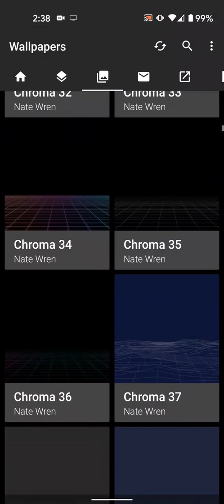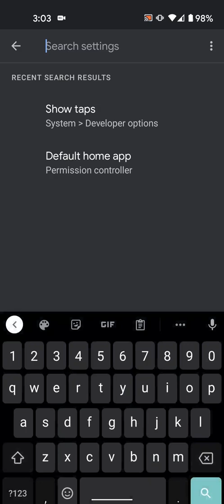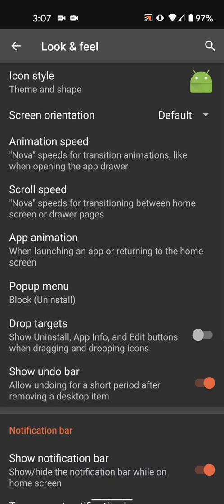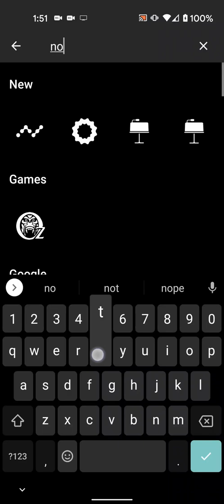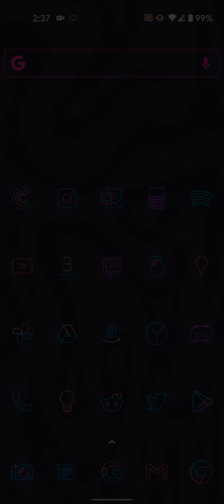Lines Chroma Icon Pack | How to Apply Icon Packs on Android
I'm showcasing the Lines Chroma - Icon Pack in this video and also giving a quick how-to on applying icon packs in Android.

Lines Chroma - Icon Pack has over 5,000 icons in the pro version as well as widgets & wallpapers. You can find out more at the play store:

Icon Pack Tutorial
The steps to install an icon pack in android are simple.
Step 1: Download an Icon Pack.
Step 2: If your launcher doesn't support icon packs, download one that does. I recommend Nova Launcher
Step 3: Apply the icons. You can apply the icon pack in your launcher settings. To get to the launcher settings, long-press an empty area of your home screen and select "settings."

You can also manually apply icons in most launchers by long-pressing the icon you'd like to change, selecting the "edit" icon, then selecting the icon image.

Or, tag your social posts with homescreen or iconpack
Also, just tweet them at me, because I'd love to see them!

00:00 Intro
00:08 Lines Chroma Icons
00:52 Step 1 Get an Icon Pack
01:00 Step 2 Get a Launcher
02:03 Applying Icons
03:47 Share Your Stuff
04:09 My Other Apps